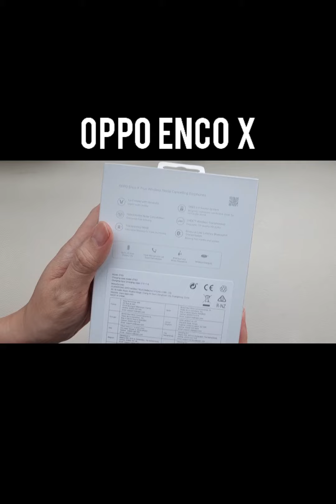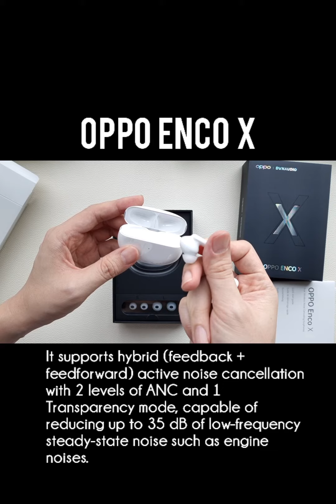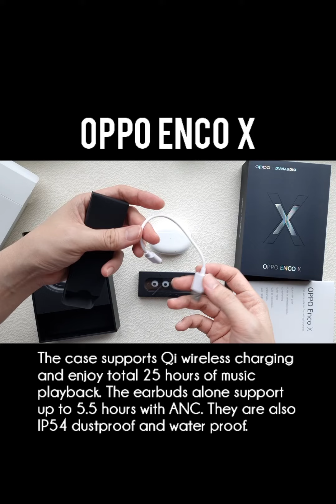Oppo Enco X Unboxing - True Wireless Earbuds with ANC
The OPPO Enco X is co-created with Dynaudio, a leading Danish HiFi brand. It's a result of evaluating 30 different materials, 152 components, 120 rounds of structural modifications and constant refinement. The Enco X feature a coaxial dual-driver design. In the front, a 6mm magnetic balanced membrane driver handles high frequencies. At the back, a 11mm triple-layer composite dynamic driver handles middle and low frequencies. It supports hybrid (feedback + feedforward) active noise cancellation with 2 levels of ANC and 1 Transparency mode, capable of reducing up to 35 dB of low-frequency steady-state noise such as engine noises. The case supports Qi wireless charging and enjoy total 25 hours of music playback. The earbuds alone support up to 5.5 hours with ANC. They are also IP54 dustproof and water proof.